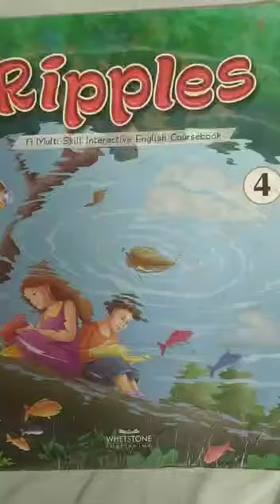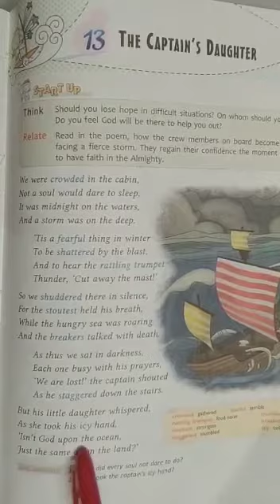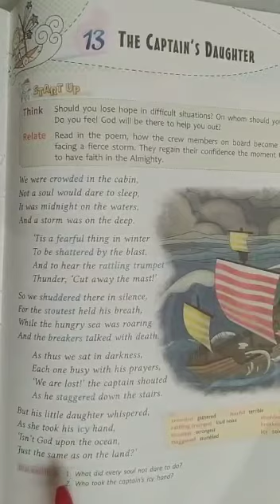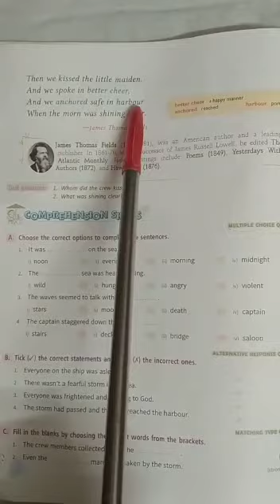English Literature, Class-4th, The Captain's Daughter (Part-2) by Ranjana Jaiswal